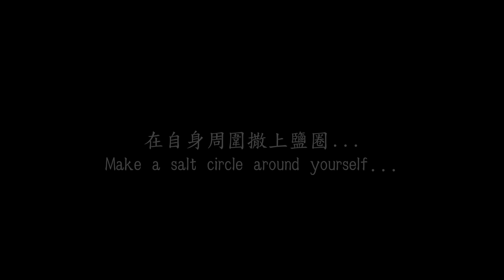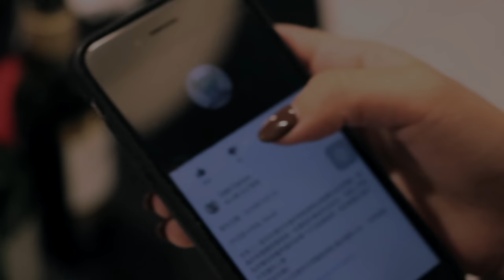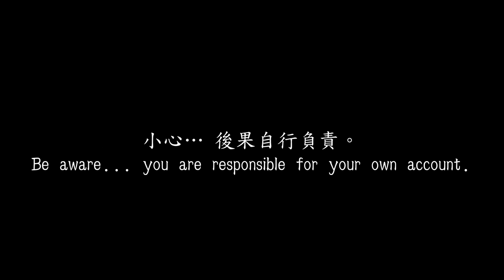怪談劇場 破腦客《 feat.奇怪仙人掌 Odd Cactus》第三部曲：‘‘’招靈夜談‘’ /Terror News: Episode 03- The Conjuring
女神級YouTuber聲優 @Odd Cactus 共同製作系列: 現代都市恐怖見聞 (怪談劇場）第三部曲 ‘’招靈夜談‘’
terror news: episode 03-  The Conjuring

或fb／ IG
會盡快與您回覆